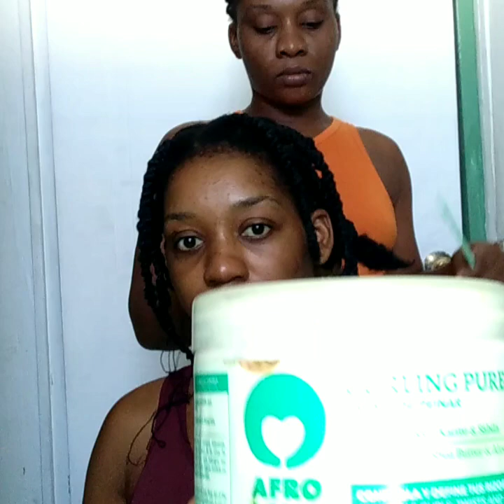Des beaux twists avec une benne méthode